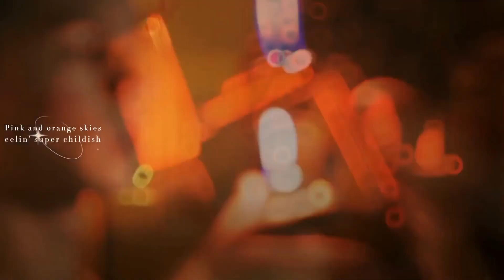■ Harlan & Cyrus || Golden Hour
Fandom: Wolf Pack
Song: Golden Hour